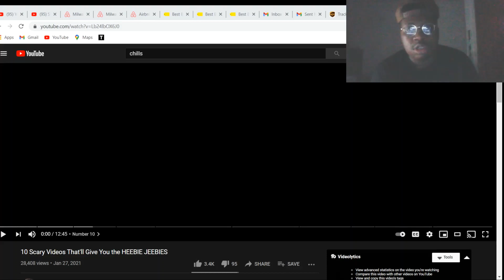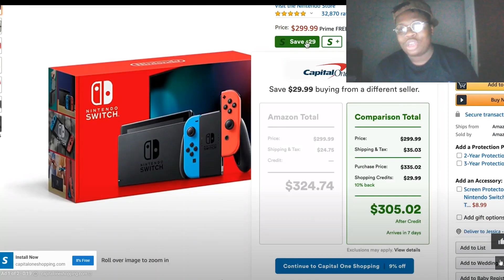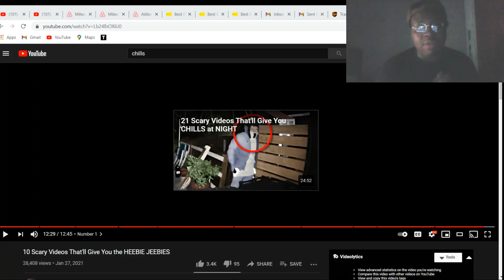10 Scary Videos That'll Give You the HEEBIE JEEBIES REACTION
50likes for part 2

dripfamily love yall